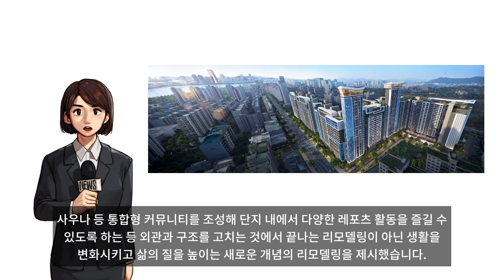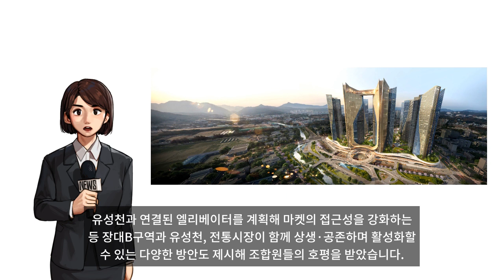현대건설, 용산 이촌 강촌아파트 리모델링, 대전 장대B구역 재개발 ‘디에이치’ 제안하며 수주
현대건설이 용산 이촌동 강촌아파트 리모델링사업과 대전 유성구 장대B구역 재개발사업의 시공권을 확보하며 1조 6,638억원의 수주고를 달성했다고 밝혔습니다. 지난해 5월에서야 수주 1조원을 돌파한 것에 비하면 굉장히 빠른 속도라고 전했습니다.

이촌강촌아파트 리모델링주택사업조합과 대전 장대B구역 재개발사업조합은 각각 지난 25일과 26일 시공사 선정을 위한 임시총회를 개최하고 우선협상 대상자인 현대건설의 단독 입찰에 대한 조합원 찬반투표를 진행, 압도적인 찬성으로 현대건설을 최종 시공사로 선정했다고 밝혔습니다.